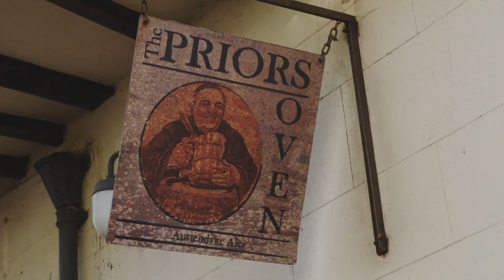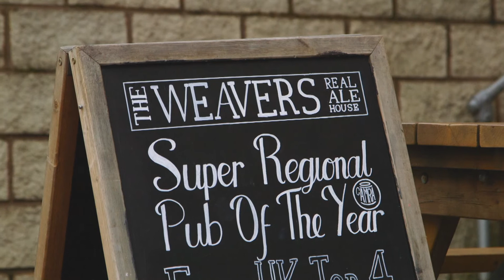Redefining British Tradition and Communities with Micropubs | Documentary Clip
What does the future of the micropub movement mean for the Great British public?

Craft beer enthusiasts, step into the world of micropubs with our documentary "Micropubs: The New Local." Join us on a journey of craft beer, camaraderie, and community as we follow three Londoners on their quest to bring back the heart of the high street through the magic of micropubs. Follow the everyday lives of ordinary people-turned-entrepreneurs and how British micropub culture is nurturing community spirit and celebrating real ale.

Synopsis:
All across the UK, a micro revolution is happening. As traditional pubs continue to close at astounding rates, a dedicated number of small one-room pubs known as ‘micropubs’ are shunning all technology, encouraging real human conversation and most importantly, promoting real ale to their customers, all in a bid to bring their local communities back together.

Available to watch now on Amazon Prime Video (UK & USA), Tubi, GuideDoc, Vimeo and many more.

A film by Syd Heather, Daniel Eycott and James Coyne
Edited by Alex Harffey
Original Music by Claire Batchelor
Sound Design & Mix by Callum Donaldson
Grade by Nevan Carey
Visual Effects & Graphics by Amanda Brent
Project Manager - Amy Eycott
Original Poster Design by James Shannon
Camera Operators - Marcus Albertsen, Jack Ayers, George Dupays, Joseph Ferreira Campos, Arran Green, Kamil Iwanowicz, John Macdonald, Thomas Parker, Daniel Salter & Chris Williamson

A Pixelform Studios Production in association with Squid Shack Studios.

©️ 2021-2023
Squid Shack Studios, Pixelform Studios, Syd Heather, Daniel Eycott & James Coyne.